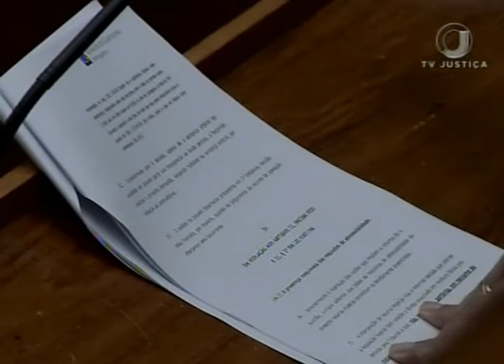Jornal da Justiça 1ª edição - Réu Refugiado (22/05/17)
O Superior Tribunal de Justiça negou pedido de liberdade a um homem que está foragido, e que contesta a ordem de prisão. Ele é acusado de homicídio.